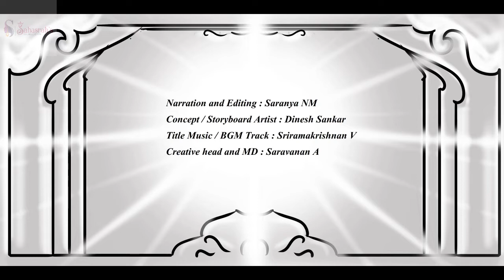பொன்னியின் செல்வன் 2:52 | Ponniyin selvan story in Tamil | பாகம்-2 |அத்தியாயம்-52 | Sahasrah's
பொன்னியின் செல்வன்  | அமரர் கல்கி | பாகம் : 2 சுழற் காற்று  | அத்தியாயம் : 52 "உடைந்த படகு" | Ponniyin Selvan | Audio book Tamil with Pictures

This video narrates Chapter 52 : "Udaintha padagu" ("உடைந்த படகு ") from Part 2 : Suzhar Kaatru ( சுழற் காற்று )

Characters : Vanthiyadevan, Arulmozhi varmar, Paarthibenthiran, Kalabathi